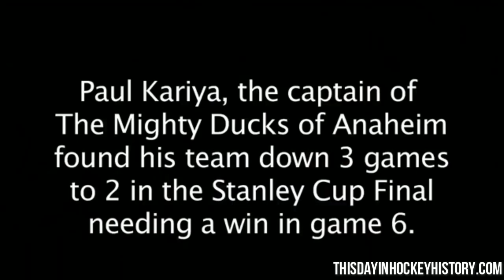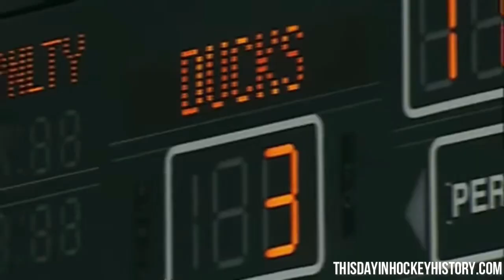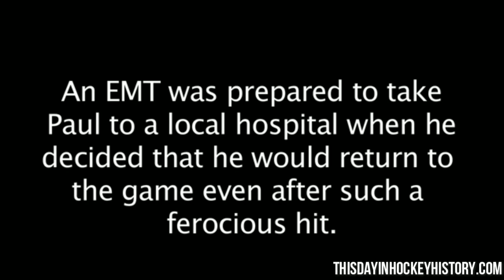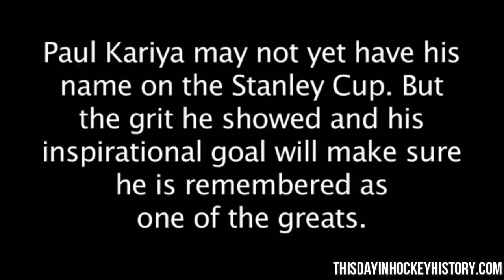Stevens Kariya Hit - Off The Floor Off the Boards June 7, 2003